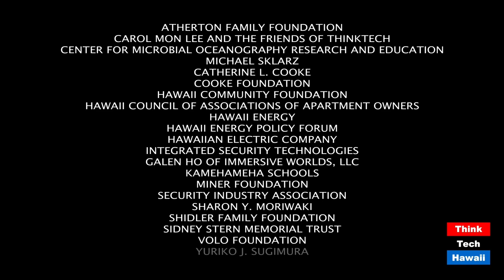It's Time For Change And It's Up To Us (Sister Power)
Rise Up and Vote.  The host for this episode is Sharon Thomas Yarbrough.  The guests for this episode are Daphne Barbee-Wooten, Raya Salter and Andre S. Wooten.

Breonna Taylor. Voting Early. Notorious RBG. First Presidential Debate. Senator Kamala Harris.